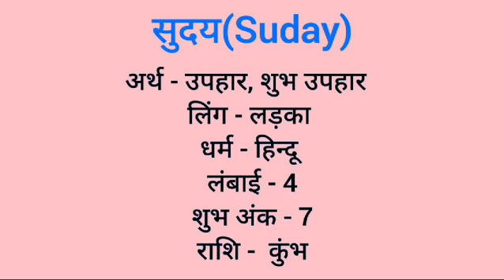Suday name meaning in hindi | suday naam ka matlab kya hota hai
Suday naam ka matlab
Suday meaning in hindi
Suday naam mane k